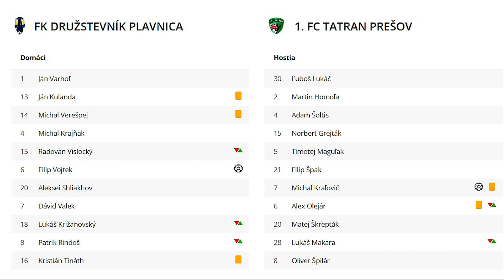1. MFK na záver sezóny s remízou 2. Po MFK ma skalp Tatrana Prešov aj Plavnica